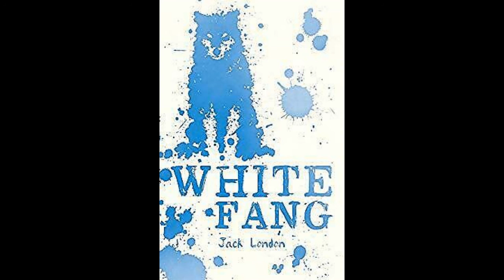White Fang, by Jack London. Part Five Chapter 5. Read by Phill Humphries.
A huge thank you from Phill and all of us at Quarantine Kids Storytime for supporting this story.

More about Phillip G Humphries:

I am an experienced actor with experience in stage, film and outdoor events. I love interacting with the public and especially enjoy improvisation in my work at the Portsmouth Historic Dockyard, Murder Mystery UK and Goodwood Actors Guild.

I have a passion for storytelling which I use both as an actor, a wine educator and a trainer. Recently I have written and recorded a series of children's stories helping to develop my voiceover skills